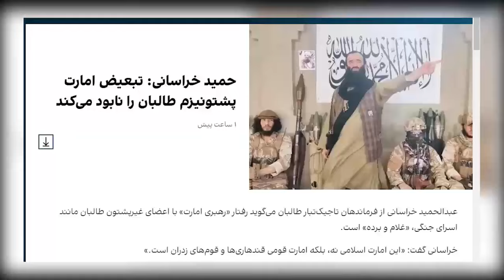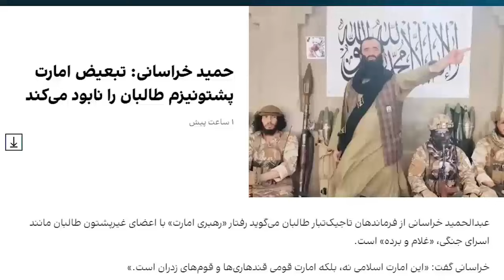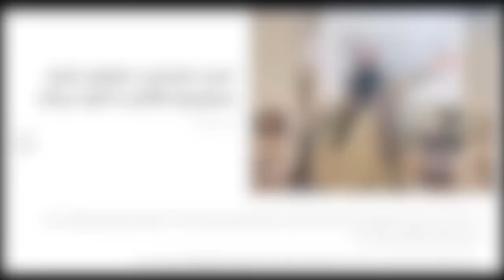نخستين اقدام باورنكردني خراساني عليه امارت رقم خورد